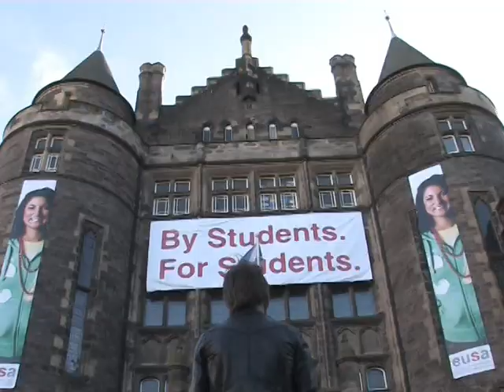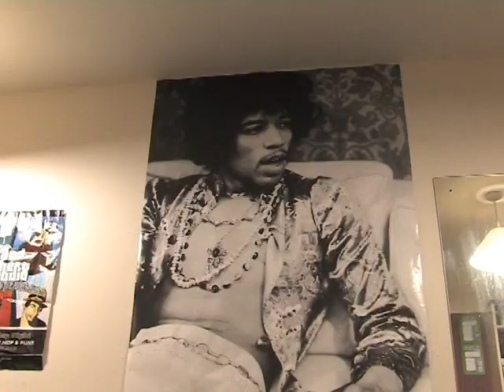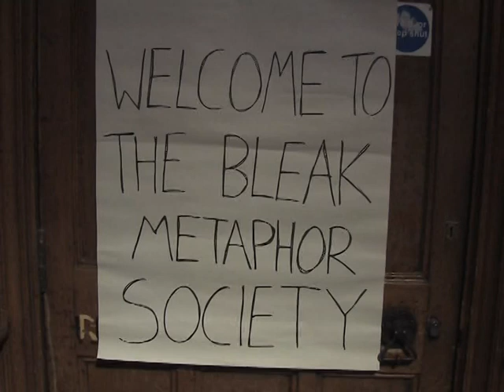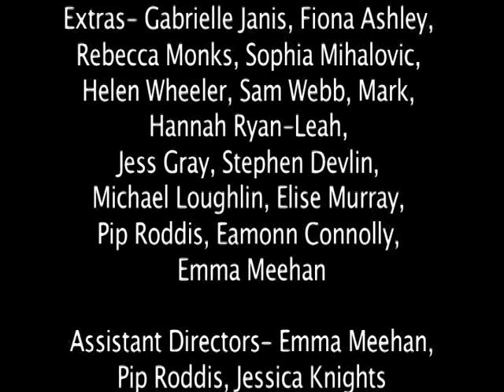Sunny Side Up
Comedy, 2009

The theme was fall.